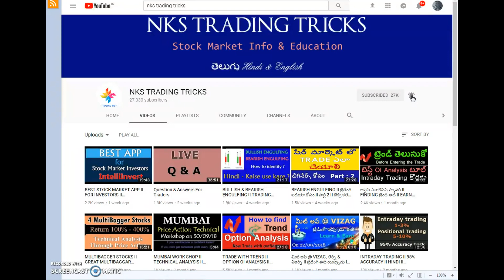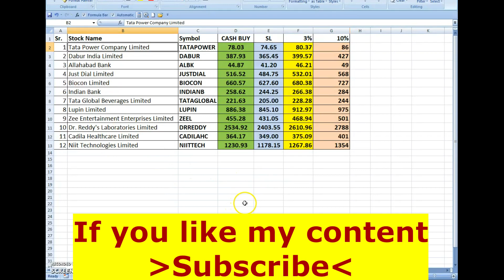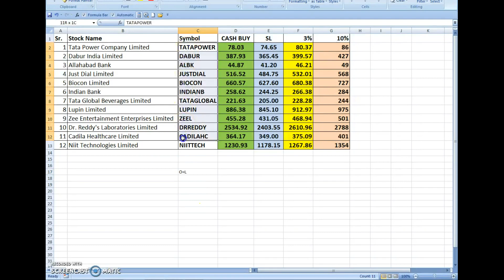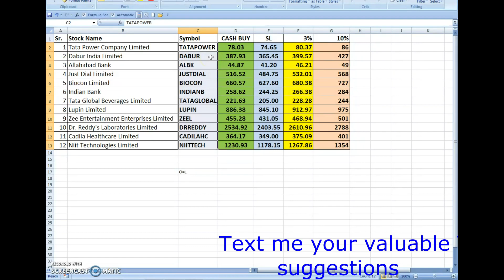POSITIONAL TRADE II PROFIT 3%, PROFIT 10% II BEST STRATEGY FOR EVER